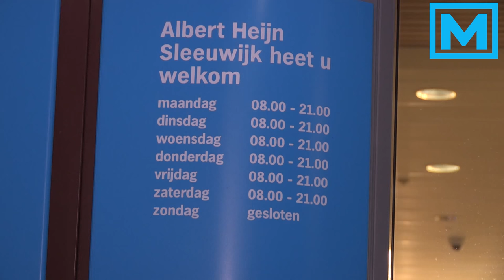(VIDEO) 18-07-2015 Ramkraak op Albert Heijn in Sleeuwijk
SLEEUWIJK – Bij een ramkraak zaterdagochtend rond vier uur op de plaatselijke Albert heijn aan de Kleine Es in Sleeuwijk is hoogstwaarschijnlijk niets buitgemaakt. De daders reden met een auto het winkelcentrum op, braken een toegangsdeur open en hebben met grof geweld de pinautomaat die binnen stond losgerukt. Omwonenden werden wakker van geluiden en hebben de politie gewaarschuwd.

Ondanks dat die snel ter plaatse waren hebben ze verder geen daders of auto aangetroffen. De schade aan de toegangsdeur, de pinautomaat en in de ruimte waar de pinautomaat stond is enorm. Hoogstwaarschijnlijk is dat ze de pinautomaat met behulp van een touw aan de auto hebben vastgeknoopt en op deze manier de pinautomaat hebben losgetrokken.

De technische recherche zal daar onderzoek naar doen.